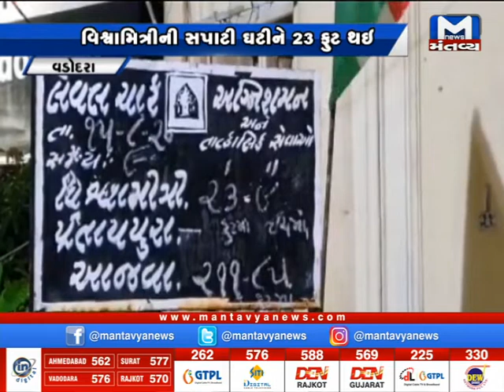Vadodara : વિશ્વામિત્રી નદીનાં જળસ્તરમાં ઘટાડો | Rain | Mantavyanews